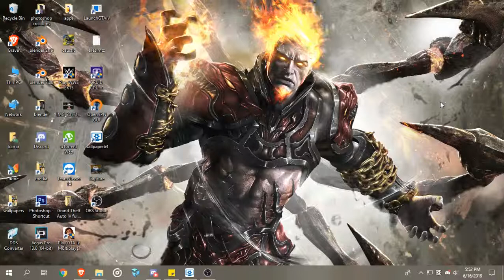God Of War Ares Wallpaper Engine (Download Link)